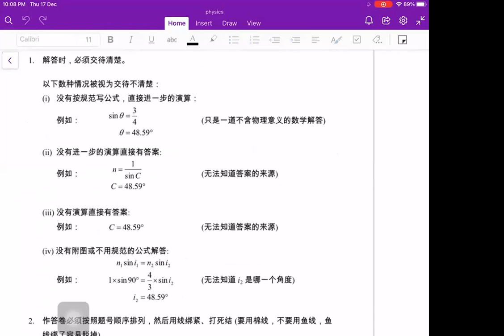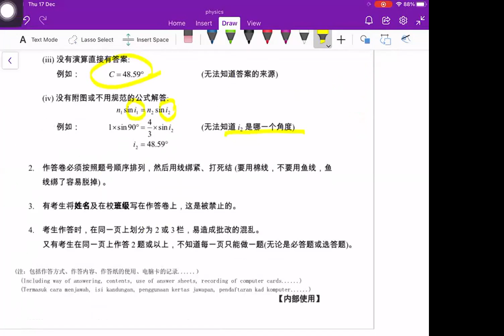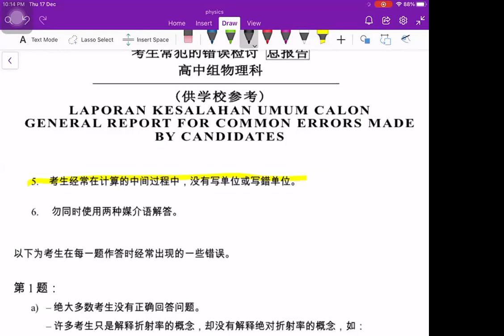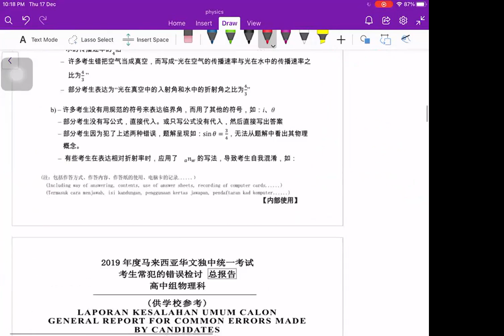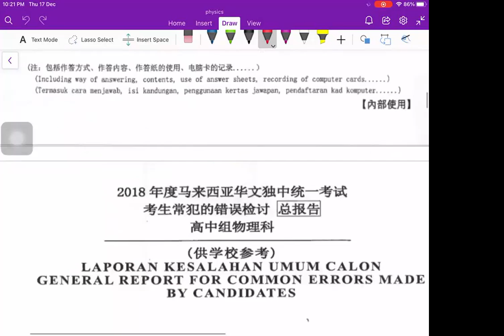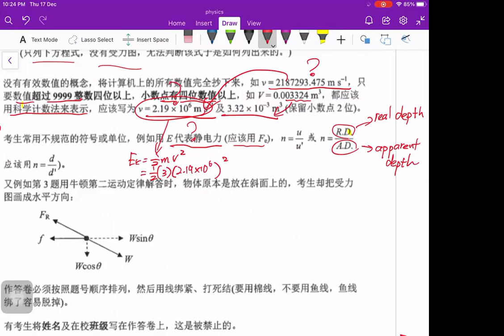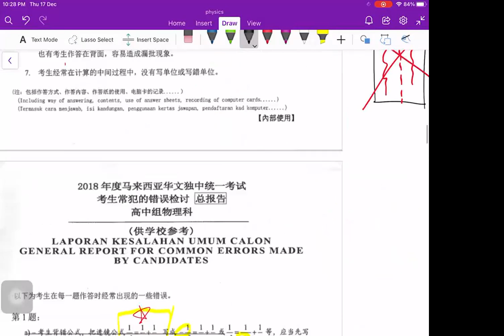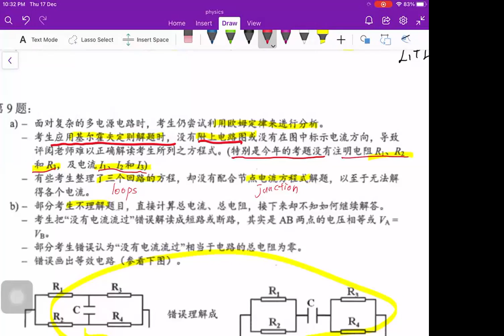统考常犯错误分析